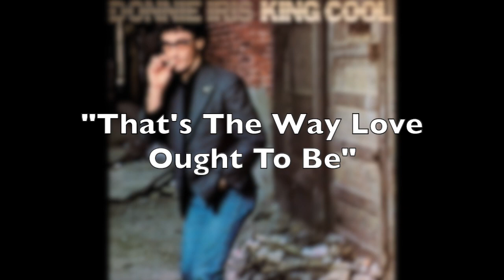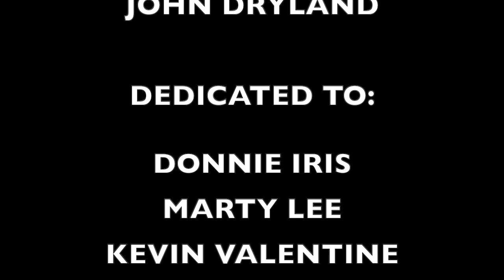BEACH BLANKET FORT BINGO: MARK AVSEC (Donnie Iris & The Cruisers) Interview!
Rock Candy Records has just released digitally remastered and expanded editions of the first four DONNIE IRIS & THE CRUISERS albums on CD!

To celebrate the releases, Ronnie Barnett (The Muffs) and I sat down with MARK AVSEC, Donnie's musical partner and producer, arranger, and songwriter. He also used to play keyboards in the Funk band WILD CHERRY, where he first met Donnie.

Push 'play' and let Mark tell you the whole story!

The Rock Candy reissues are available online and in stores everywhere.